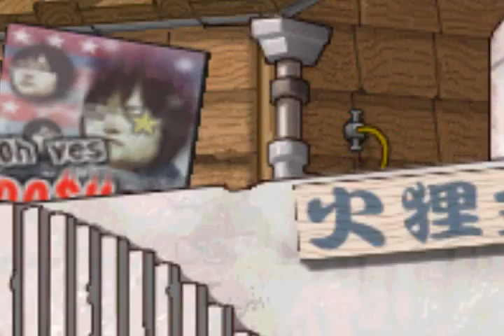[Series] Night World Opening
Well... I changed my old series up a bit, and I made an opening for it. =D
Shoot... I need to start working on it then... boo me. =(
This is not exactly the best song to use... But I fixed it! The other song was copyrighted or something... Curse WMG and YouTube for that!!! D=